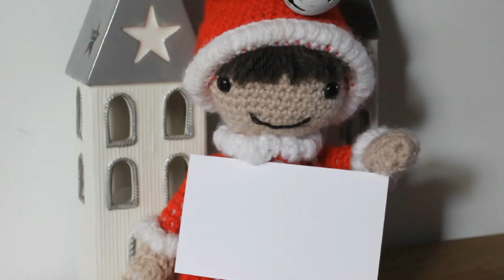Vlogmas Day 13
Welcome to day 13 of my Vlogmas. My name is Anita. I usually host a UK knitting and sewing podcast but through December I am doing Vlogmas 2019 videos instead, showing snippets of my life. I hope you enjoy spending some time with me.